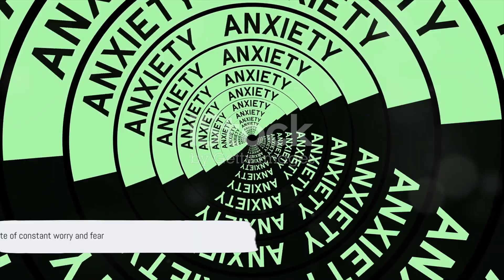Side Effects of Masturbation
In this thought-provoking video, we dive deep into the topic of masturbation and its associated side effects. Backed by scientific research and expert opinions, we debunk common myths and reveal the truth about this natural act.

Join us as we explore the facts and dispel any misconceptions surrounding masturbation. It's time to separate fact from fiction and promote a healthier understanding of self-pleasure.

Get ready for a revealing journey into the science behind masturbation's effects on the body and mind!
See Less

OUTLINE:
00:00:00
Debunking the Myths

00:00:58
The Side Effects - Physical

00:01:57
The Side Effects - Psychological

00:02:57
Conclusion - Balance and Health